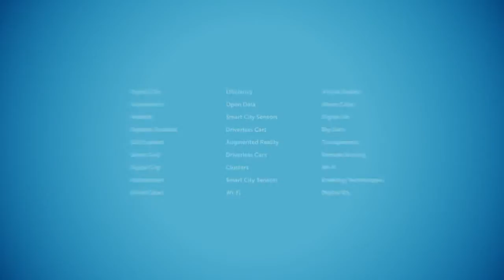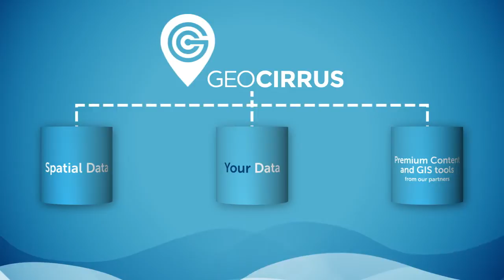AAM GEOCIRRUS Our Cloud GIS Platform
AAM’s geospatial cloud platform, GEOCIRRUS, helps you
•  manage global issues, like climate change, that have a local impact;
•  plan and build Smart  Cities; or
•  locate and design a renewables site.

GEOCIRRUS merges new sources of spatial content with business  systems to create a common operating platform.  It combines our spatial data and expertise, with your data, and
premium content, along with GIS tools from our partners.

Developed for the cloud, GEOCIRRUS is accessible and available, when and where you need it.

It’s scalable to meet your demand peaks and troughs. And flexible. Pay for what you use, when you use it.

With access to detailed, localised knowledge, you can make better, faster decisions.

GEOCIRRUS:
•  enabling new spatial understanding,
•  new applications and
•  new market opportunities.